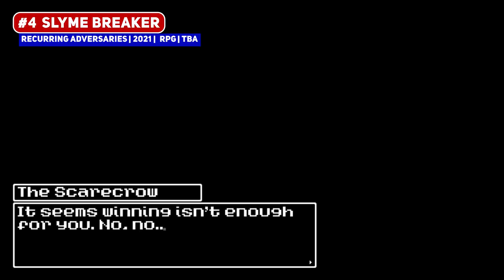10 MORE Upcoming Indie RPGs - 2021 & beyond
I have a huge soft spot for turn based RPGs due to my childhood, so here's a look at some fantastic upcoming indie games to watch!

00:00 ►  Start
00:28 ► #10 Folkloria
01:28 ► #9 Lux Primora
02:32 ► #8 Ashes of Lemuria
03:18 ► #7 Battle Gem Ponies
04:13 ► #6 LIFELIKE
05:18 ► #5 Walthros: Renewal
06:54 ► #4 Slyme Breaker
07:58 ► #3
08:39 ► #2
09:32 ► #1